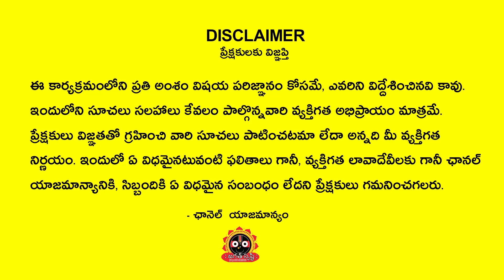సింహరాశి జనవరి ఫలితాలు Simha Rasi January 2023 | January 2023 Simha Rasi Phalithalu | jagathsrishti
Thank you very much to everyone who supports Jagathsrishti Channel 😊